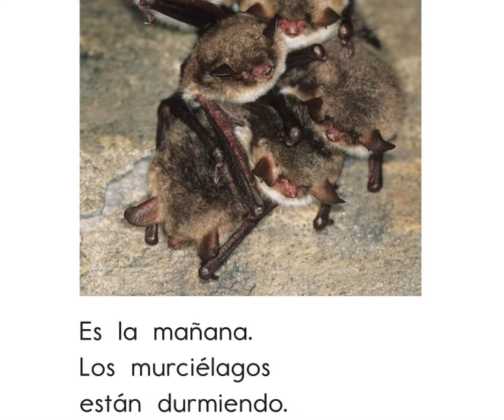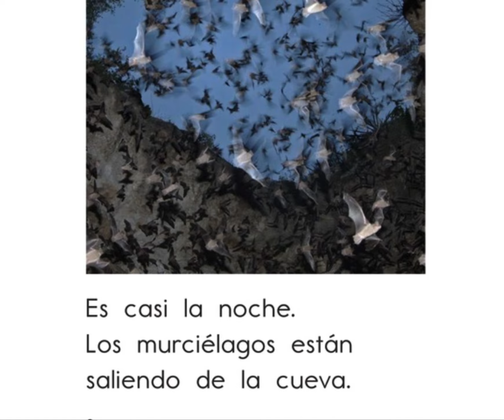Murciélagos día y noche(Bats day and night) - Spanish